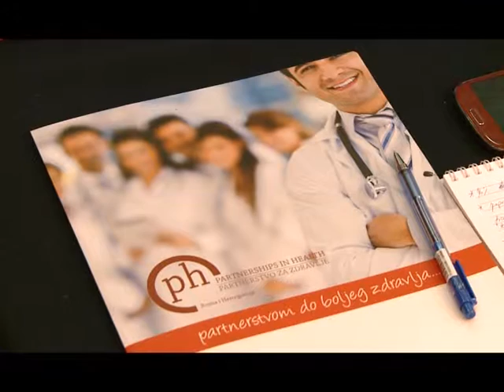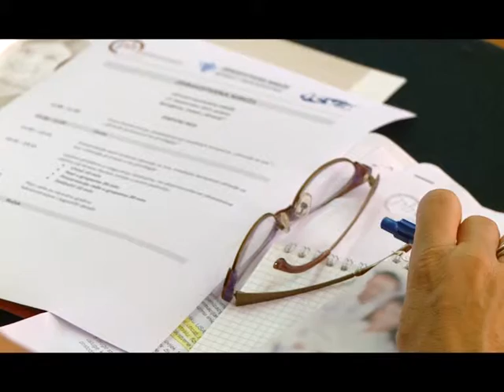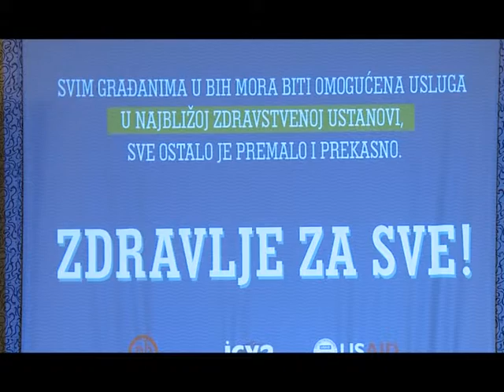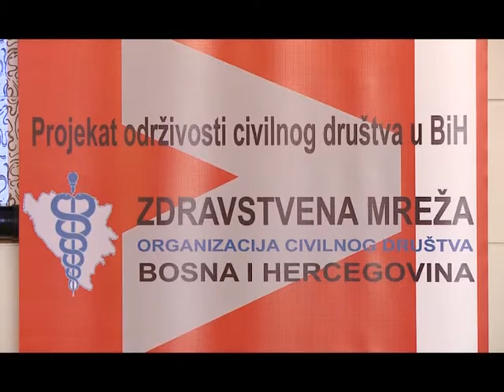Partnerstvo za zdravlje / Partnerships in Health